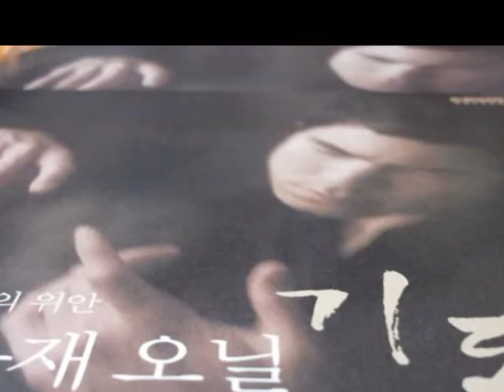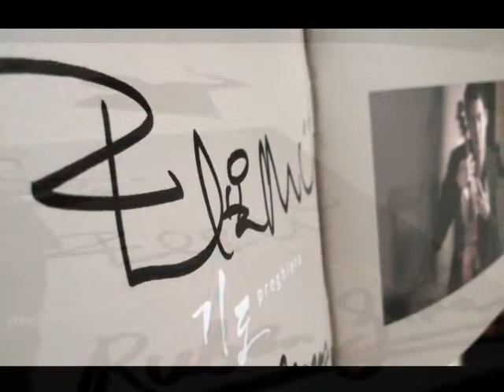IPY11Apreghiera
Richard Yongjae O'Neill, Preghiera